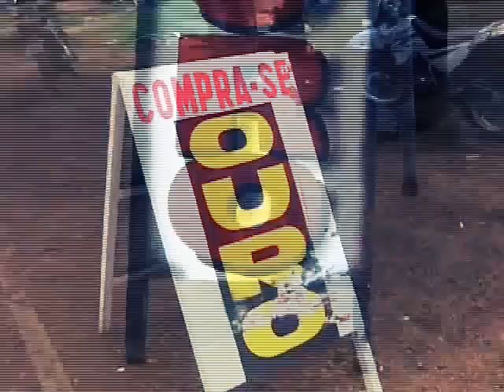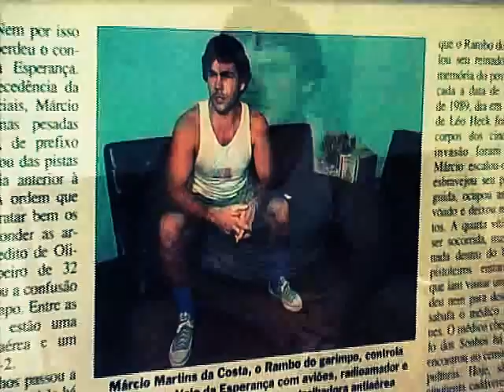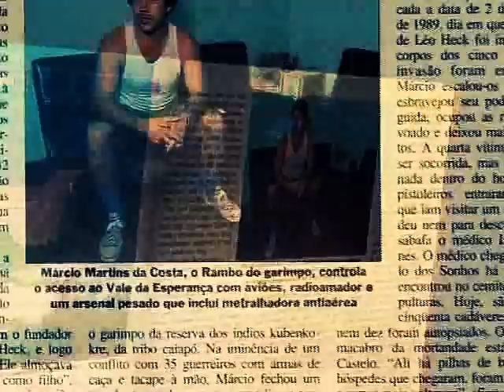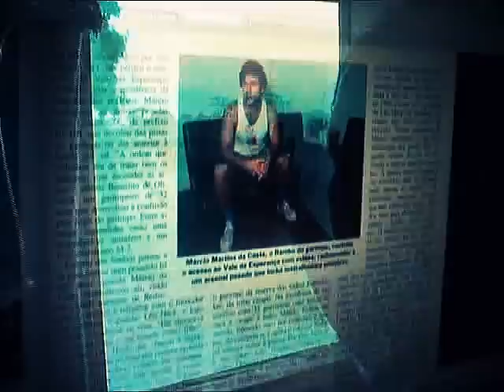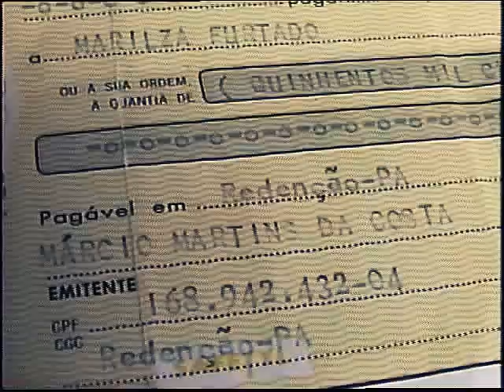História de Márcio Martins O RAMBO DO GARIMPO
História da passagem de Márcio Martins, o Rambo do Garimpo em Castelo dos Sonhos. Um homem jovem que teve vida curta e foi destaque na mídia nacional por seu estilo de vida radical e violento.